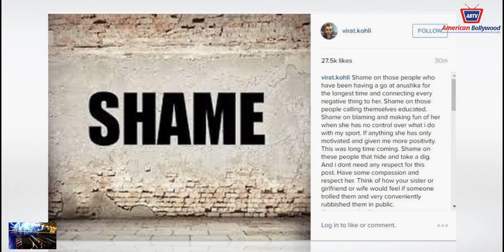BOLLYWOOD BUZZ EPISODE 6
American Bollywood TV brings the Bollywood to your finger tips with our lovely host: Nikki.